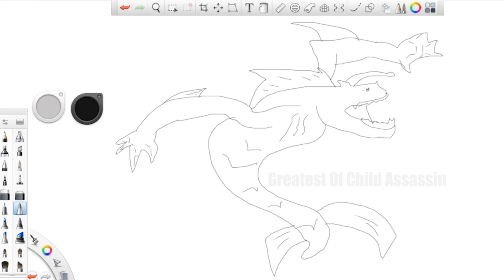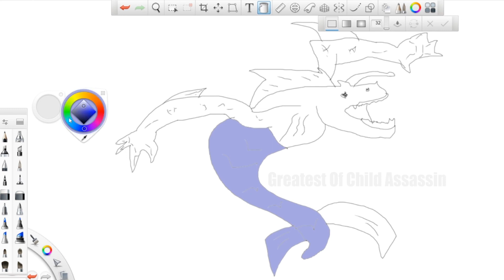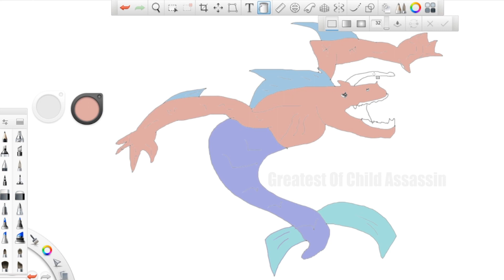Its Time For Frank Sketch "Ben 10" Epi 03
Hi Guys,